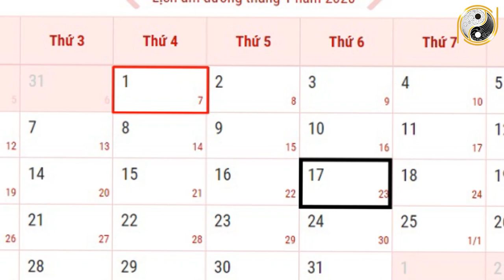7 SAI LẦM CỰC ĐỘC Khi Lau Dọn Bàn Thờ THẦN TÀI LÀM TÁN GIA BẠI SẢN VỠ NỢ TIỀN BẠC ĐỘI NÓN RA ĐI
01. Linh phù giải hạn
02. Hồ lô hóa giải Ngũ Hoàng
03. Mai Hoa Phú Quý
04. Gương bát quái tinh cầu
05. Kim bài thái tuế 2023
06. Vòng tam hợp Dần Ngọ Tuất
07. Vòng tam hợp Thân Tý Thìn
08. Vòng tam hợp Hợi Mão Mùi
09. Vòng Tam Hợp Tỵ Dậu Sửu
10. Bát bảo tâm kinh
11. Minh Quang pháp bảo cầu
12. Minh Quang pháp bảo lục giác
13. Tỳ Hưu Lộc Tài (Đồng)
14. Tỳ Hưu Khai Vận ( Bạch Ngọc)
15. Bách Niên Tụ Tài ( tụ tài lộc)
16. Song long ngọc ấn ( ấn thăng quan)
17. Kim bài ngũ Lộ Thần Tài
18. Hồ lô bình an ( treo xe)
19. Móc khóa văn xương
20. Ống bút văn xương gỗ đào
21. Bút văn xương gỗ đào
22. Bút văn xương gỗ đào nhỏ
23. Hoa mai kim tiền ( mạ vàng )
24. Các vật phẩm phong thủy khác 7 SAI LẦM CỰC ĐỘC Khi Lau Dọn Bàn Thờ THẦN TÀI LÀM TÁN GIA BẠI SẢN VỠ NỢ TIỀN BẠC ĐỘI NÓN RA ĐI